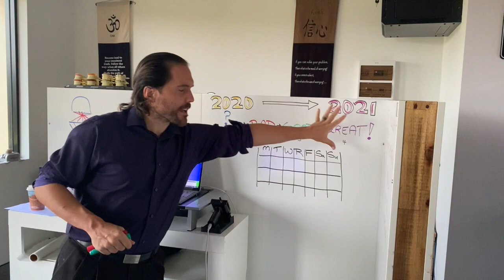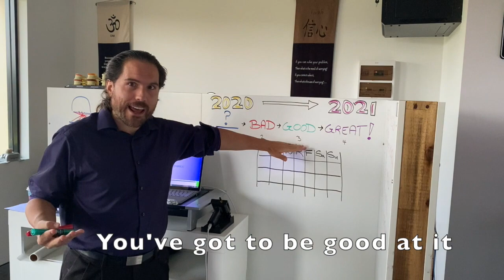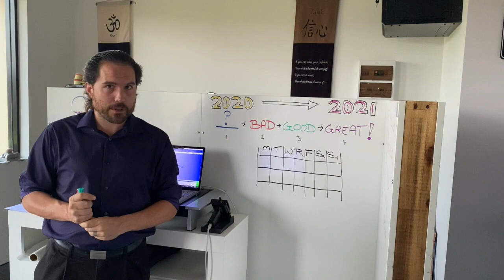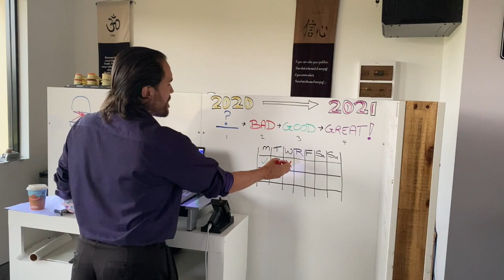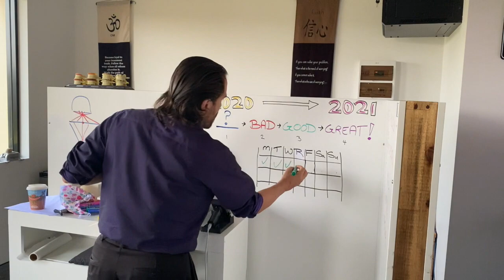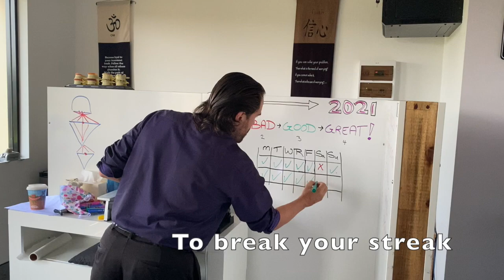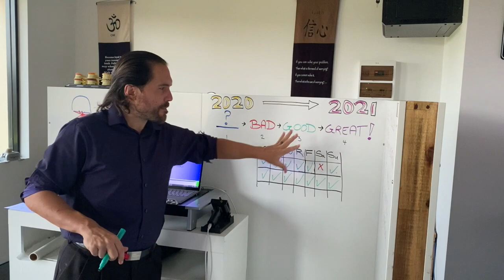What Are You Doing Different in the New Year? - Brisbane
Looking back at the year about what has worked or not in health, finances and relationships.

What would you like to do different in 2020 for a better outcome.

for more information.